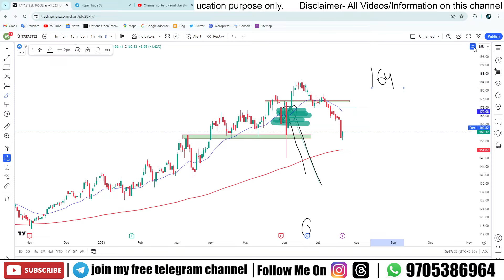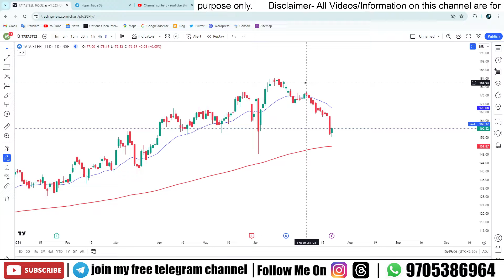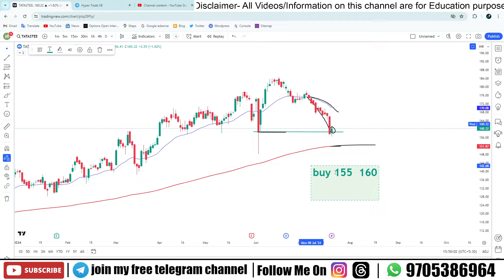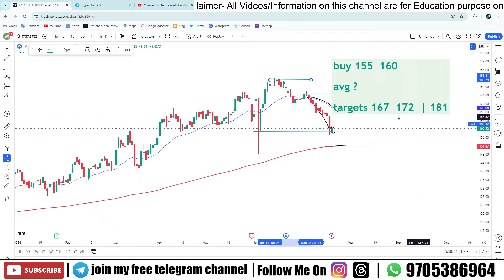Tata Steel Targets in 23 July 2024 | Analysis & News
Hello Traders

In this video, we delve into the analysis and news surrounding Tata Steel's targets for July 23, 2024. Stay updated on all the latest information regarding Tata Steel as we discuss its performance and future projections. If you're interested in the stock market and Tata Steel specifically, this video is a must-watch for you!

Your Queries -

Tata Steel share target today
Tata Steel share target tomorrow

Tata Steel stock trading
Tata Steel stock target